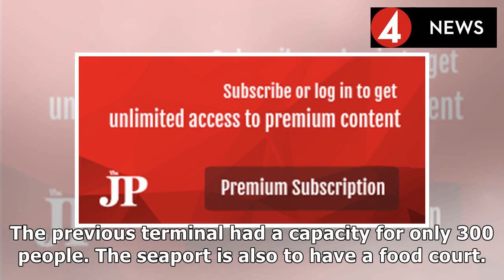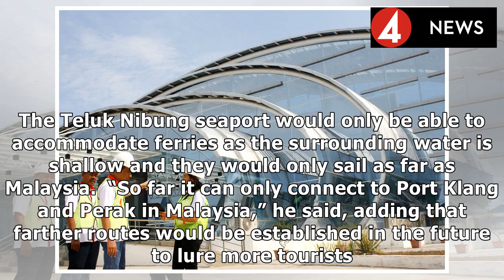North Sumatra's Teluk Nibung seaport ready to serve foreign tourists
Now that renovations are complete, the international terminal of the Teluk Nibung Port in Tanjung Ba...